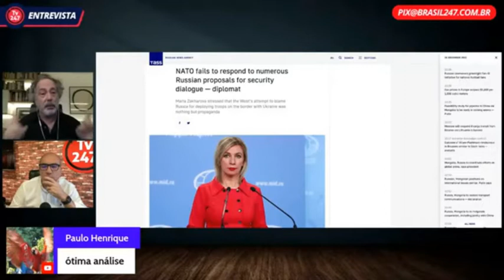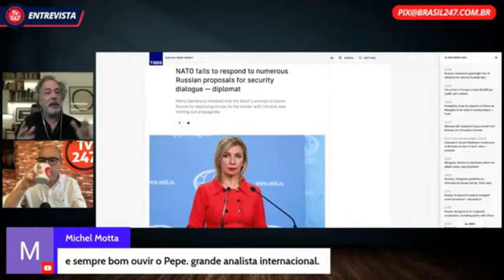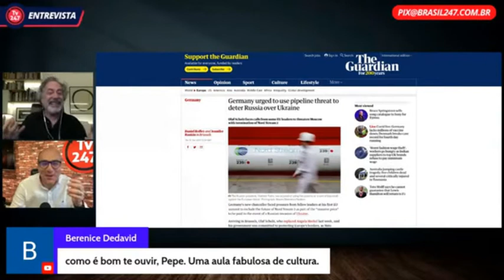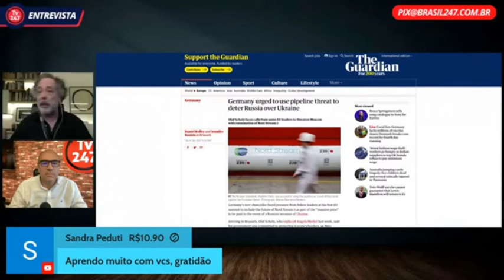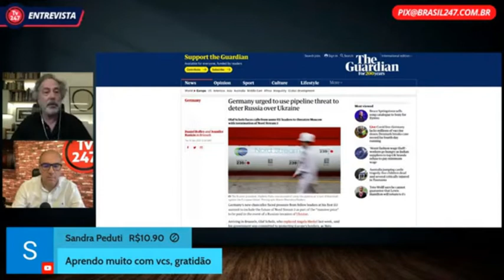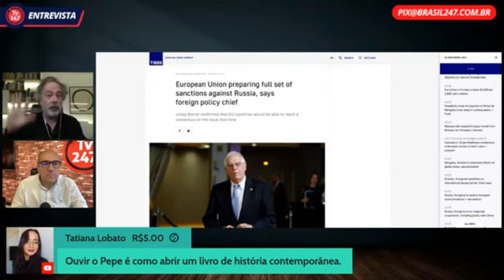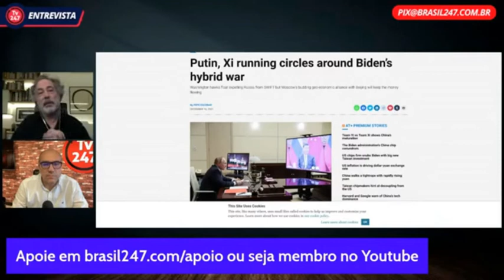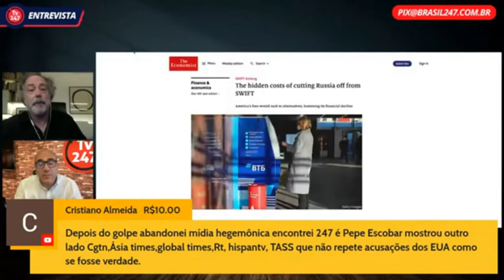Pepe Escobar no Brasil 247 #01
O jornalista internacional Pepe Escobar faz um balanço do ano de 2021 e as perspectivas para 2022.